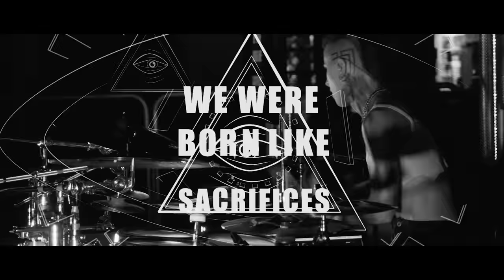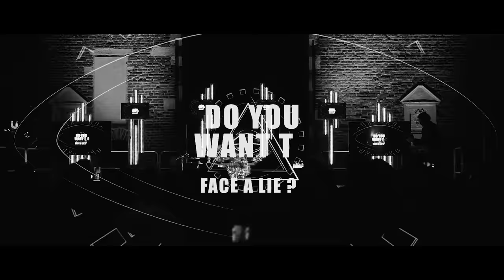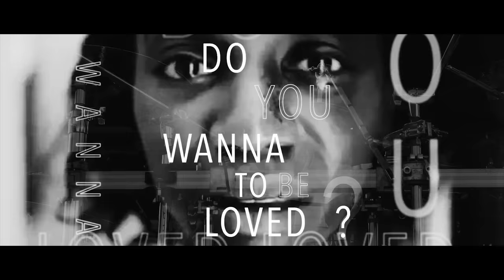HELLY - Closer (Open your Eye)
"Closer (Open your Eye)" is the second music video of HELLY.
The song is about an inner awakening.

Credits:
Video directed and produced by: Francesco Gozzo

Video recorded at Home Festival and at the Noale's Clock Tower.
HELLY is a drummer and producer, champion of  the worldwide contest Hit like a girl. HELLY is also the name given to her solo project: a  mix between electronic music, live drums and visual arts.

If you like this video and you want to support HELLY with a simple act, don't forget to subscribe on this youtube channel, put a like on her facebook page and follow her on Instagram!